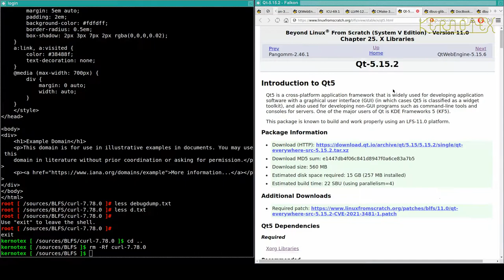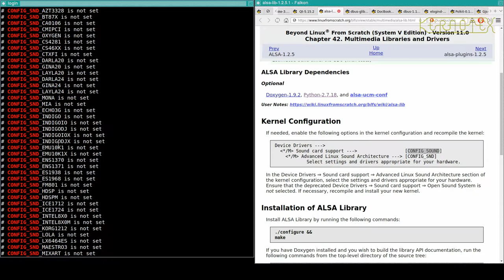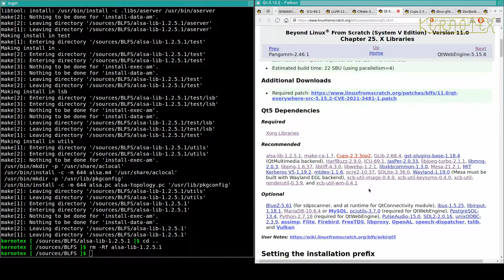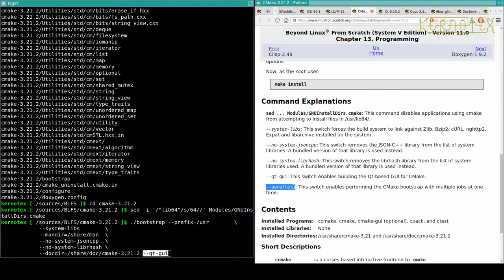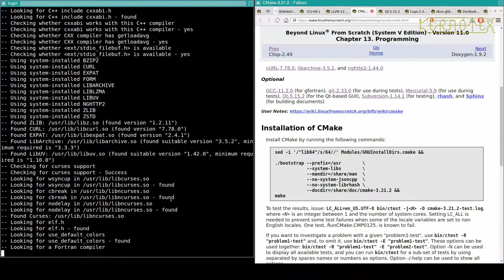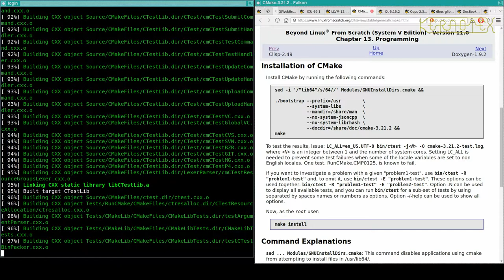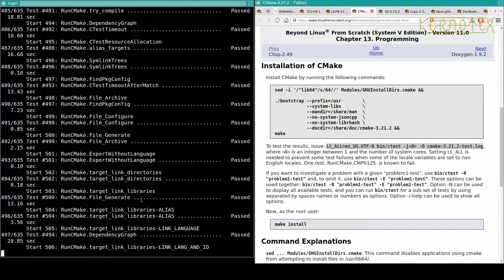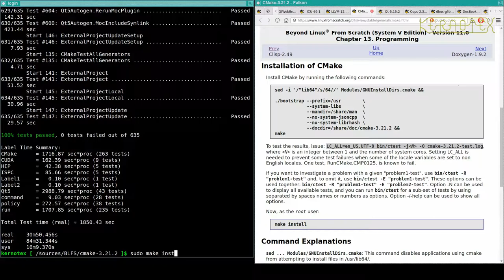68: Falkon Dependencies 16: Cmake rebuild - BLFS 11.0 on iMac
Part 68: Cmake rebuild.

1. WARNING!!! I set CFLAGS and CXXFLAGS for the duration of this build as I did for my LFS 11.0 videos. However I DO NOT RECOMMEND doing this. I believe this is why this build had so many problems.

2. I did no preparation for these videos so that I could present the compiling process as a kind of 'live' session to demonstrate how a typical build might go.